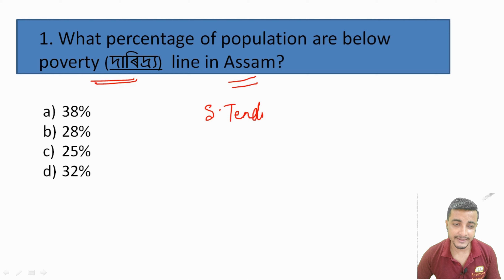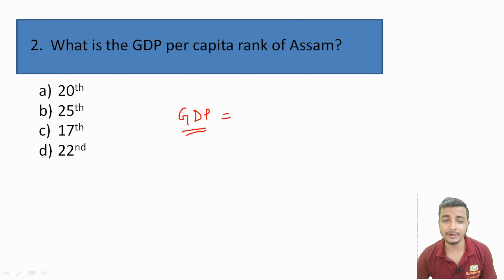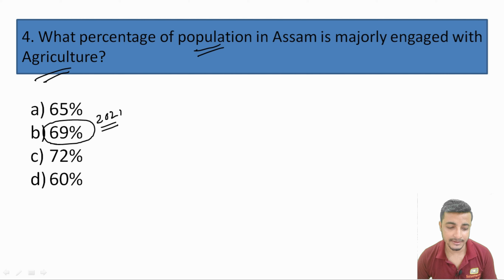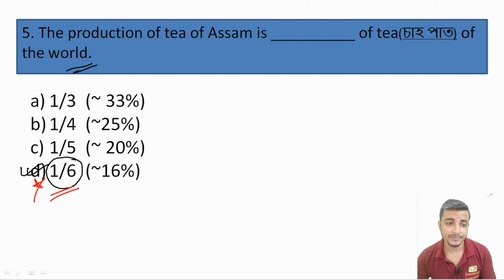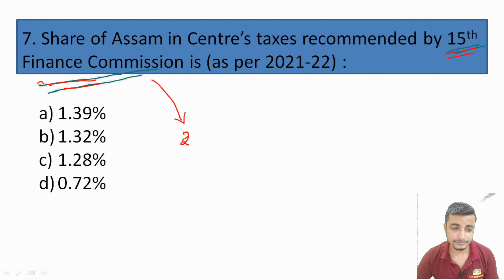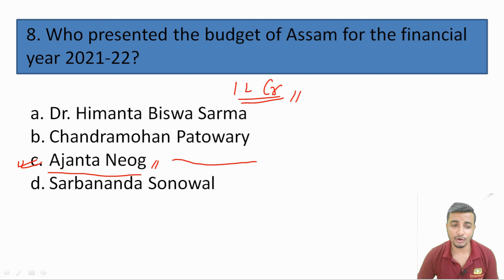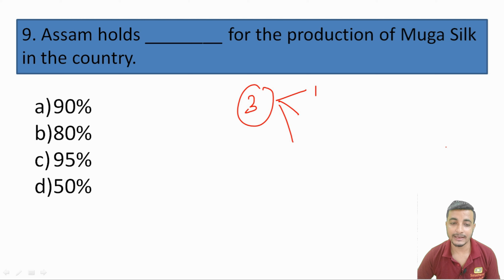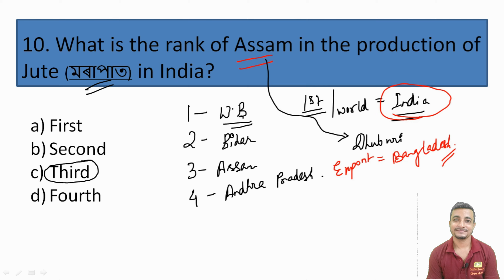💲 |𝐀𝐬𝐬𝐚𝐦 𝐄𝐜𝐨𝐧𝐨𝐦𝐲| 𝗕𝗲𝘀𝘁 𝗤𝘂𝗲𝘀𝘁𝗶𝗼𝗻𝘀 & 𝗘𝘅𝗽𝗹𝗮𝗻𝗮𝘁𝗶𝗼𝗻𝘀 | Series- 1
Probably the best video on YouTube about Assam Economy. Complete care has been taken for the authenticity of the data as of 2021. This is the first video of the Assam Economy Series for APSC And Assam State Government Recruitment Exams.

𝑺𝒎𝒂𝒓𝒕𝒘𝒂𝒚 𝑮𝒖𝒘𝒂𝒉𝒂𝒕𝒊 Online Class 🎯
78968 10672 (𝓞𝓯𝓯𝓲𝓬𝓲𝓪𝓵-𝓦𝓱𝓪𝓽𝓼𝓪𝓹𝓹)